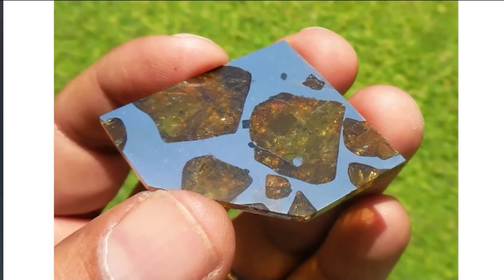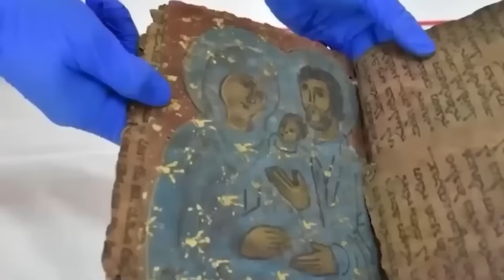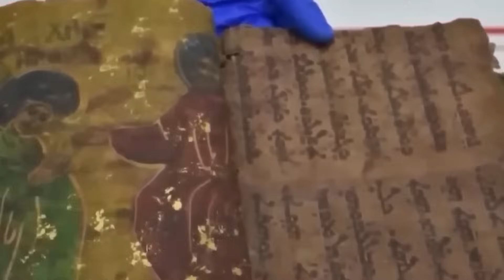Это открытие следовало бы сохранить в секрете, но...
Углубление истории — одно из того, что мы делаем лучше всего на этом канале. Мы делаем это, изучая некоторые из самых сложных и невероятных археологических открытий, когда-либо сделанных.

Не забудьте включить колокольчик, чтобы не пропустить ни одно новое видео! 🛎️🔔😃

Обнимаю!